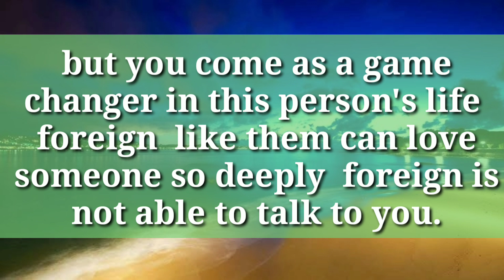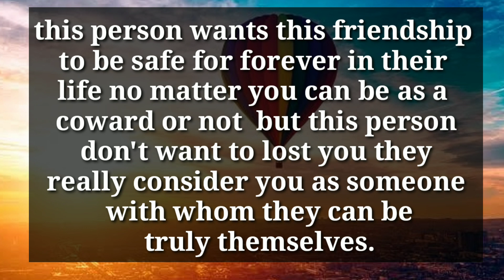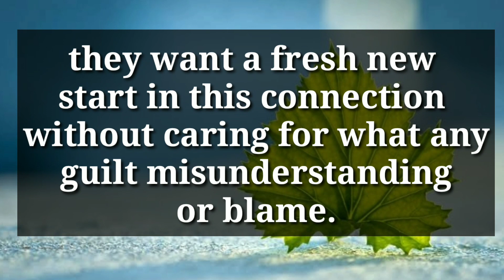🌈This Person Think That This Not Your True Face You Will Leave Them Once...💓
divine feminine
twin flame